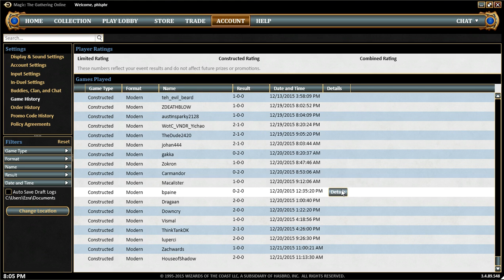Lantern Control vs. Bant Control [0-2]